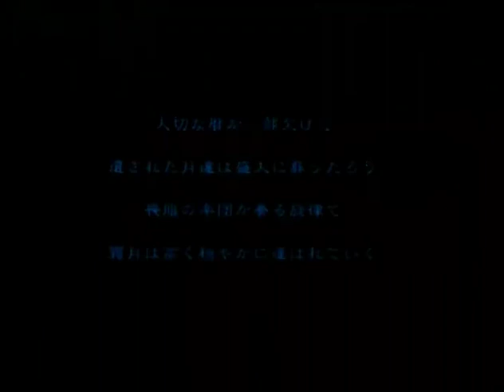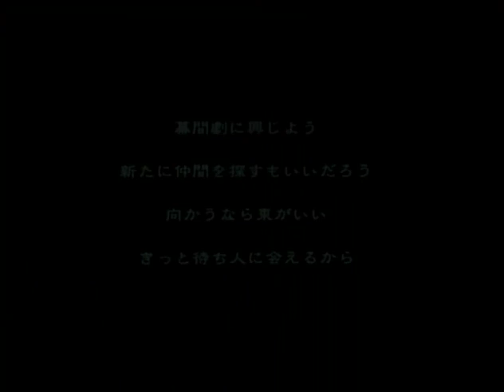Hunter X Hunter - Episode 60 VF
Hunter x Hunter (1999) - COPYRIGHT - Hunter x Hunter by © Yoshihiro Togashi and Shūeisha (Japan)